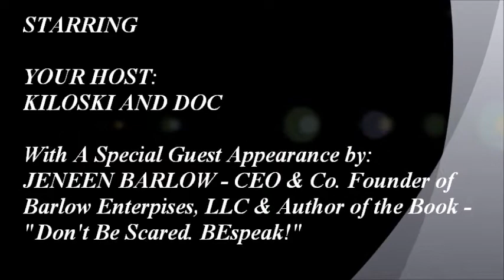The No Notes Show LLC, ® - PE - (#101) - EXCLUSIVE INTERVIEW WITH - "Jeneen Barlow"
"The No Notes Show LLC, ®" -  PRESENTS: AN EXCLUSIVE INTERVIEW WITH JENEEN BARLOW - CEO & Co-Founder at Barlow Enterprises, LLC and the Author of the powerful and inspirational book - "Don't Be Scared. BEspeak!"

SHOW TOPIC: Jeneen sits down with us to share her perspective on her Life, her Family and her Career. Jeneen also provides some wonderful tips on how to (BE MORE EXCELLENT) and live life on purpose. This is a powerful and inspirational episode that you will not want to miss.

BE SURE TO SIGN UP FOR THIS WONDERFUL WEBINAR HOSTED BY JENEEN AND OMAR BARLOW AS FOLLOWS:

Just click on the link below to access further details pertaining to this wonderful event.

AS ALWAYS, THANKS SO MUCH FOR YOUR CONTINUED SUPPORT!

THIS IS A "THE NO NOTES SHOW LLC, ®"